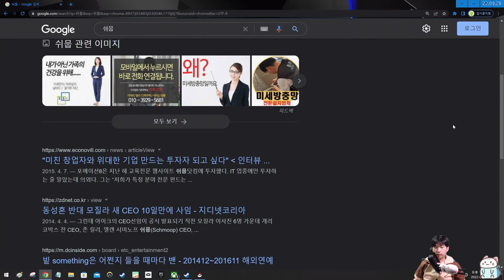총 쏘는 감자 {Brotato}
오천 원이면 못참지ㅋㅋ